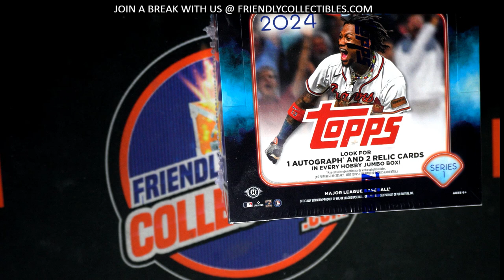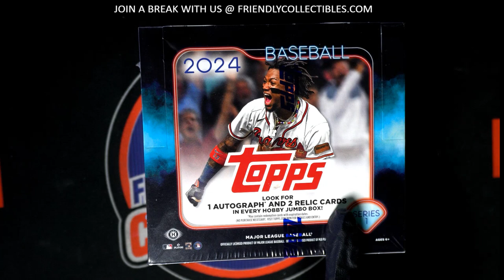2024 TOPPS SERIES 1 JUMBO BASEBALL RACE FOR SPOTS ID 24JUMBO211